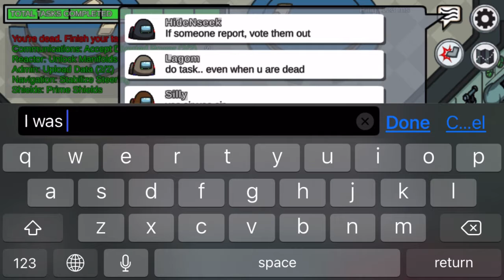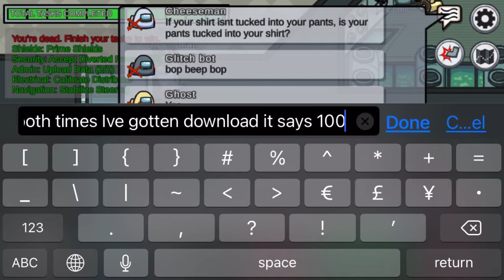Among us 132